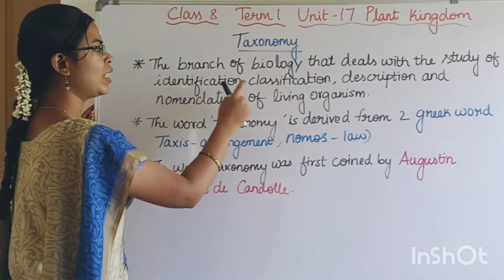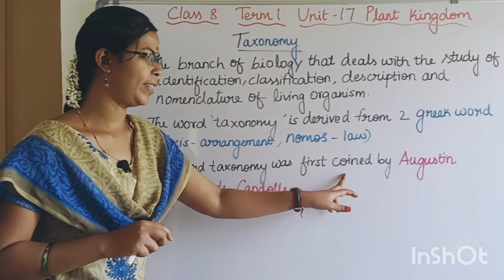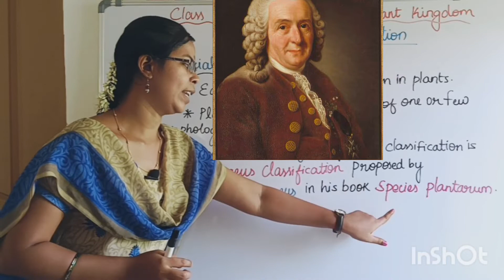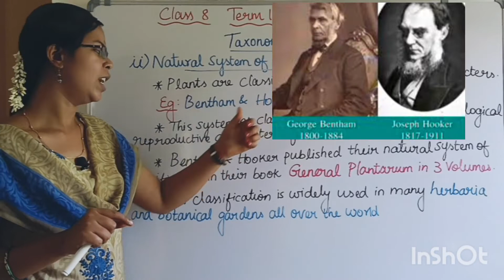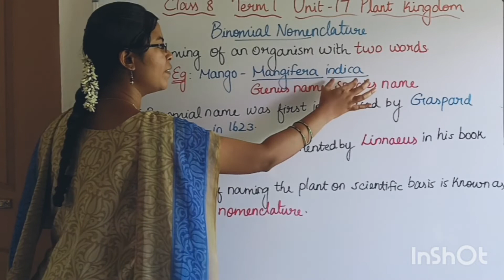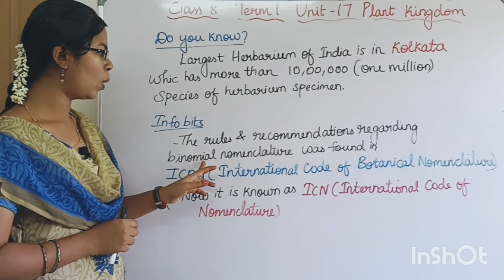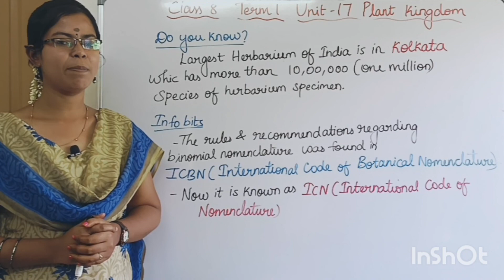Taxonomy, Classification and Binomial Nomenclature| Class 8 Science Term 1 Unit 17 Plant Kingdom